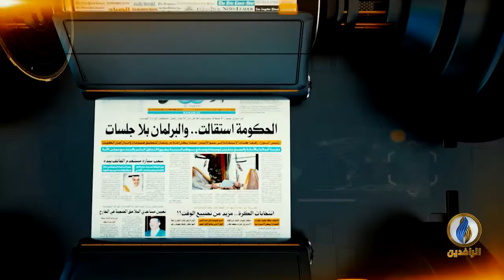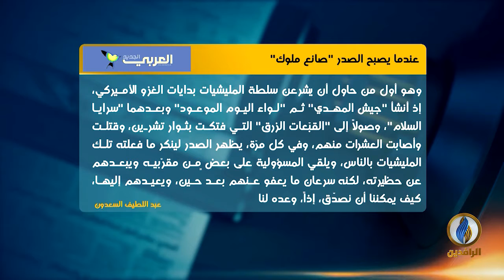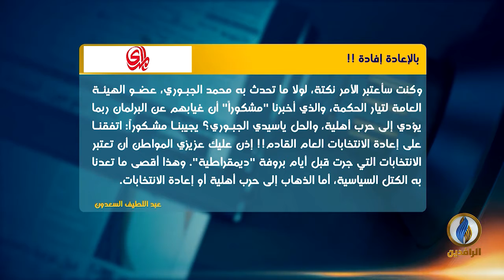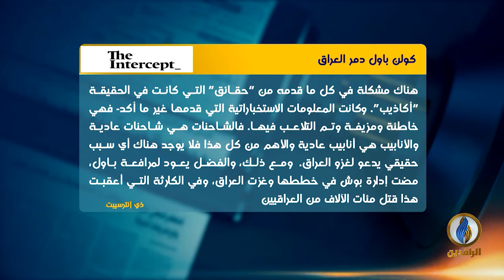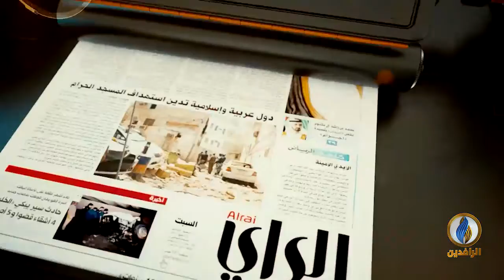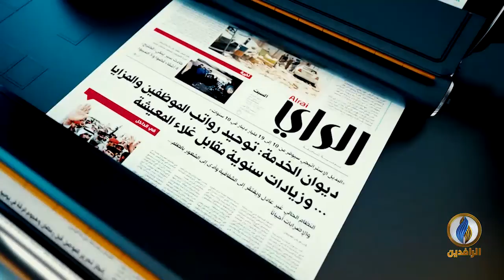صدى_الأقلام | 20 - 10 - 2021